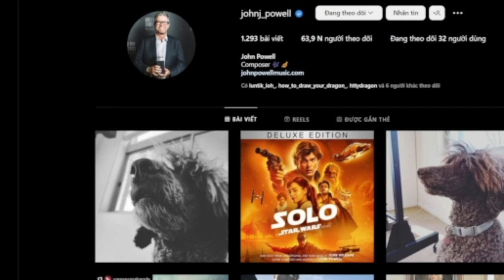How to Train Your Dragons Live Action | Coming in 2025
It's Real it not a Rumor .